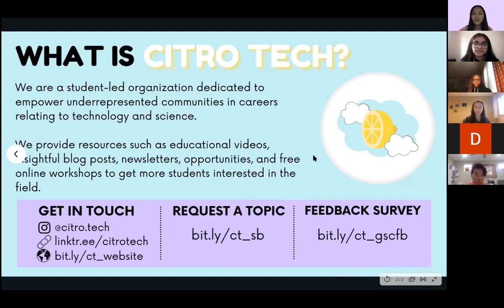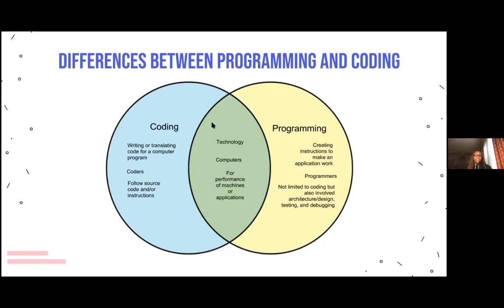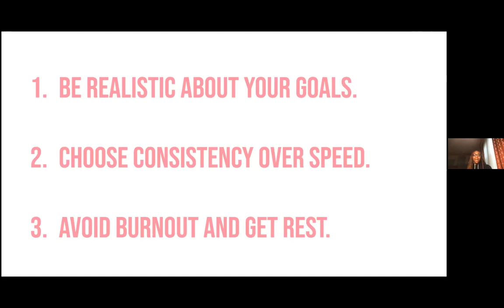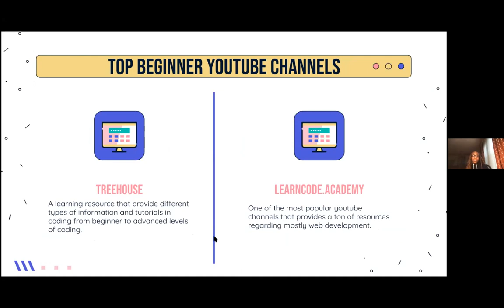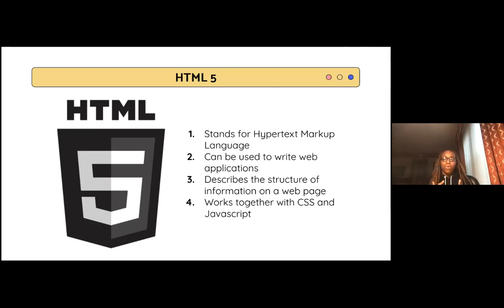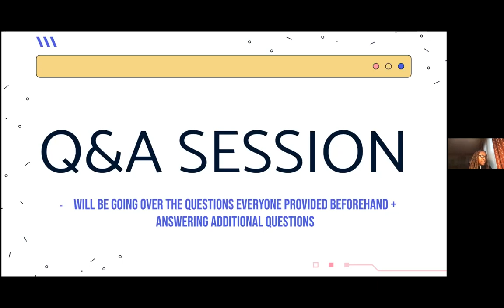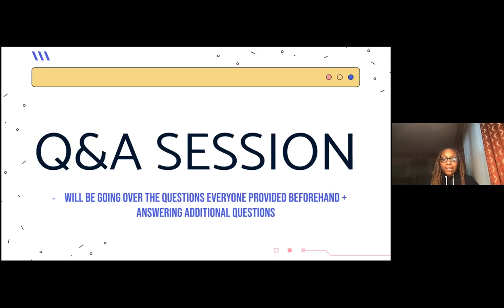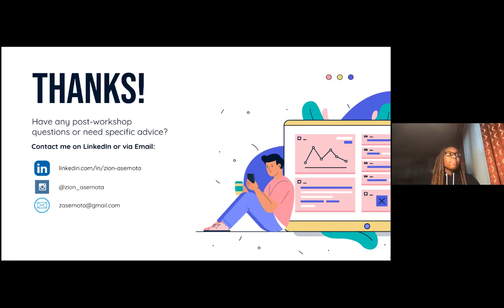How to Get Started with Coding Workshop Event - Zion Asemota | 1/31/2021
Ever wanted to start coding, but didn't know how or where to start? In this workshop, you'll learn why coding is important, the best methods to learn to code based on your learning style, and how much effort it really takes. At the end of the workshop, you'll be able to figure out the best coding language for YOU, and know how to overcome the challenges you may face during your coding journey.

PRESENTER BIO | Zion Asemota
Hi! My name is Zion Asemota and I’m a high school junior in southern California! At school, I am mostly involved in activities that deal with women empowerment and coding! In fact, I have been coding since the age of 8 and enjoy using my skills to contribute to the exciting technological advances of everyday life. As of now, I am most proficient in iOS App Development and Java Programming, but I am currently learning Python. With my free time, I love to dance, create iOS apps, and hang out with friends!

🍋 ABOUT CITRO TECH
We are a 501(c)(3) student-led organization dedicated to empower underrepresented communities in careers relating to technology and science. We provide resources such as educational videos, insightful blog posts, newsletters, opportunities, and free online workshops to get more students interested in the field.

Our free and virtual workshops are available to students of all ages and gender identities. We will send out the meeting information only to participants who registered through this form. Participants will receive the link one day before the event.